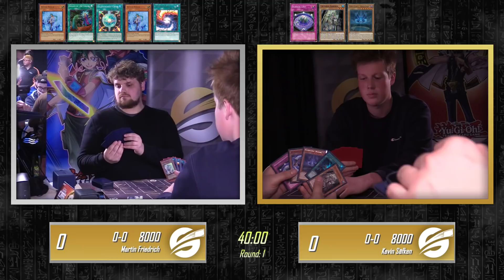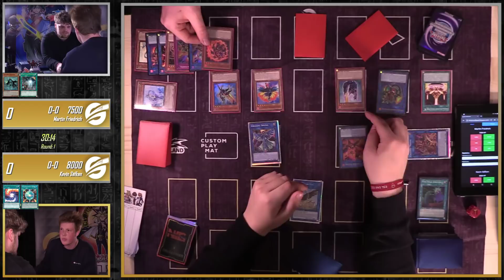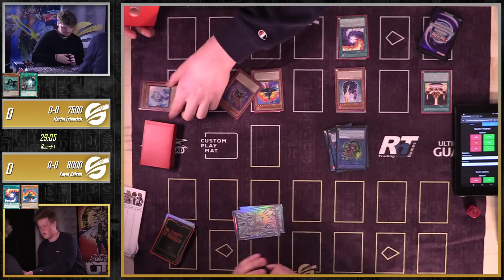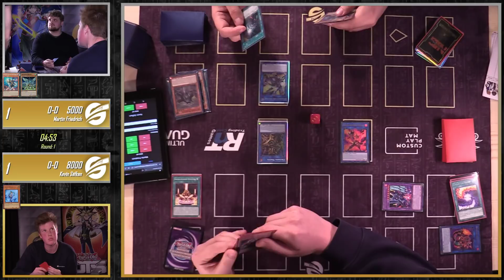WCQ Regional: GERMAN OPEN II - Round 1